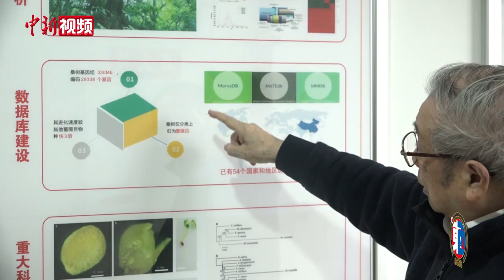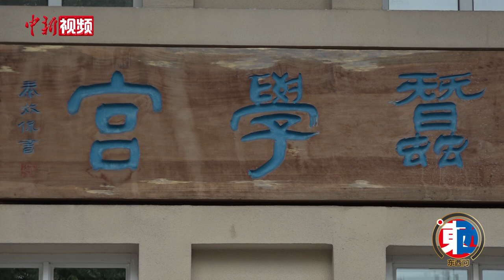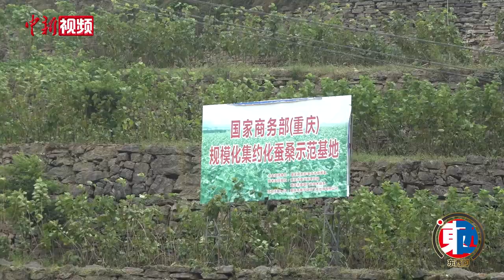向仲怀：中国蚕桑业如何走上21世纪“新丝绸之路”？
数千年历史的中国蚕桑业造就了闻名于世界的古代丝绸之路。如今，中国蚕桑业科技达到国际领先水平，这一切，与中国工程院院士向仲怀在蚕桑科学界的重大突破有着密切的关系。向仲怀从西南农学院蚕桑系毕业后留校任教，由此开启64载的蚕业教育与科研生涯。向仲怀说，丝绸是中国古老文化的象征，农桑立国孕育了华夏文明，繁荣了中国经济。丝绸曾是东方文明的象征，更架起东西方文明交流的桥梁。